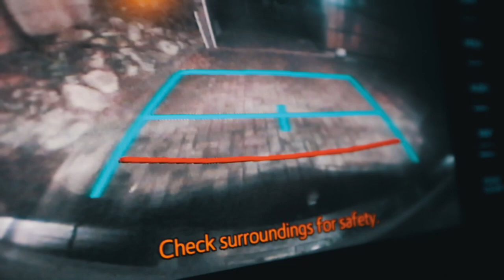Deep Sea Fishing - Protea Banks, South Africa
Aaron Bate who i consider my brother, called me at 7pm friday told me to get in my car and drive down the South coast, we are going deep sea fishing at 4am saturday on his new boat and I don't have a say hahaha
I'm not one for the ocean, my sea legs don't exist, but what the hell why not. I caught my first tuna so it was worth the blood, sweat and vomit 🙂
Took along the Canon R5 and this is what our day looked like!
Can't stress this more to people, DO MORE!!!
P.S there are a few graphic scenes.